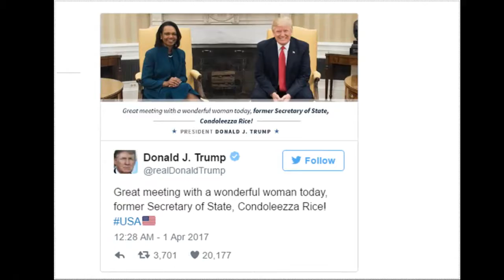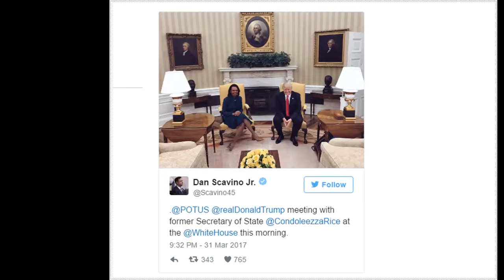Is Trump and Rice’s Meeting a Thaw to a Previously Icy Relationship?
President Donald Trump met with former Secretary of State Condoleezza Rice Friday morning — the first publicly reported face-to-face between the two since the election season and a tête-à-tête which could signal a thawing of their previously icy relationship.

After his meeting with Rice, Trump tweeted that he had a "great meeting with a wonderful woman today, former Secretary of State, Condoleezza Rice!